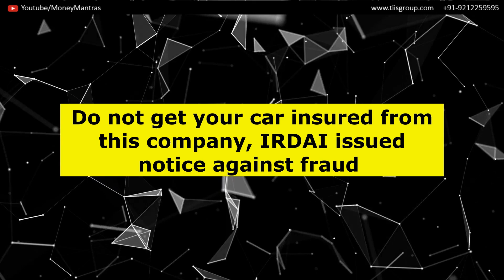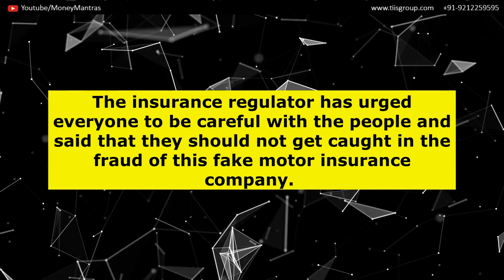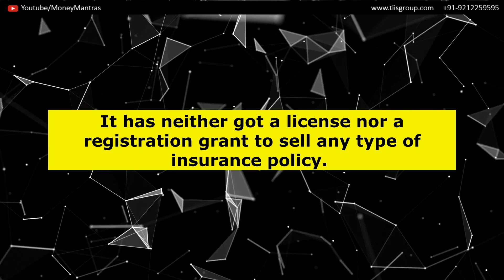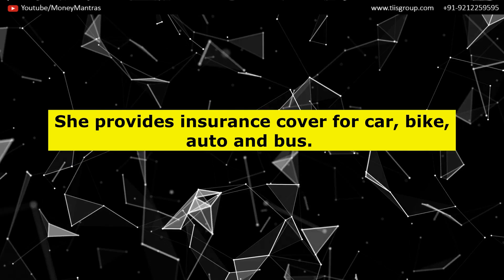Beware do Not Buy Motor Insurance from This Company IRDAI Issued Public Notice | By Money Mantras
धन्यवाद!!

Special Thanks  - Viewers and Reader.